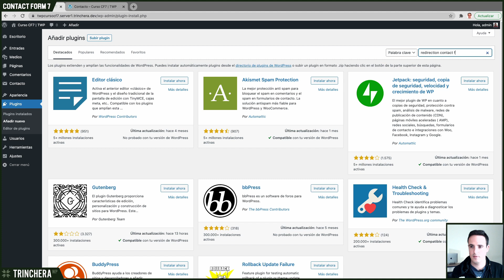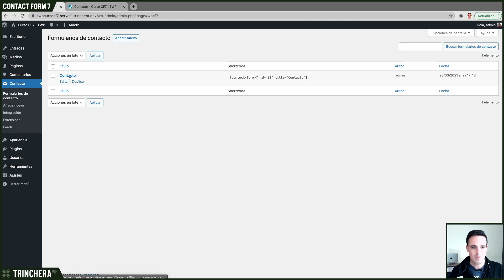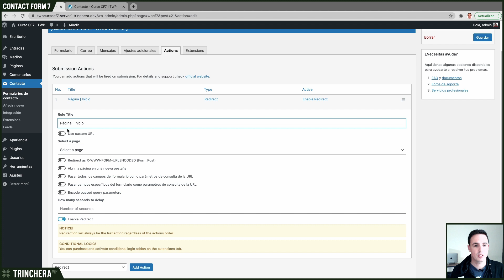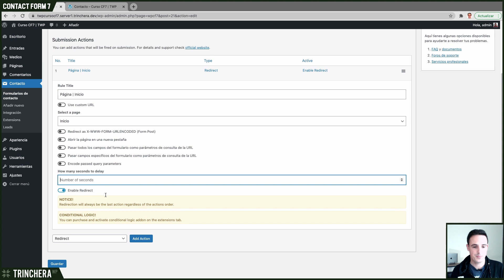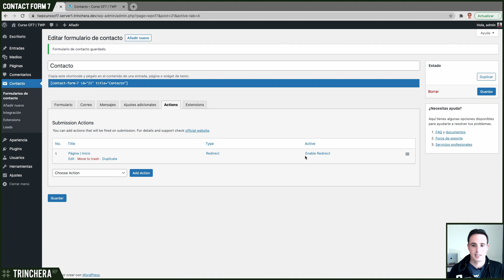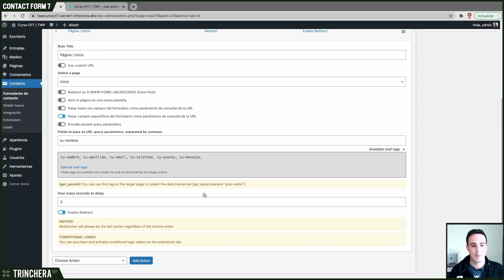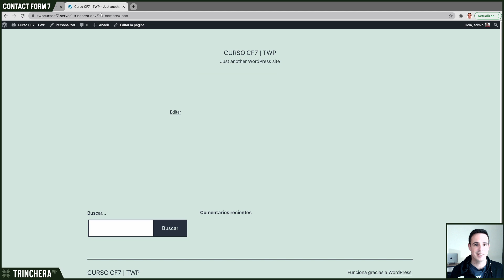Redirigir después de envío | Contact Form 7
Contact Form 7 es uno de los plugins más conocidos y utilizados a la hora de añadir formularios a una página web en WordPress.

En esta clase veremos cómo podemos hacer que el usuario sea redirigido una vez ha rellenado y enviado el formulario.

00:00 Intro
00:23 Instalar plugin
00:57 Configuración